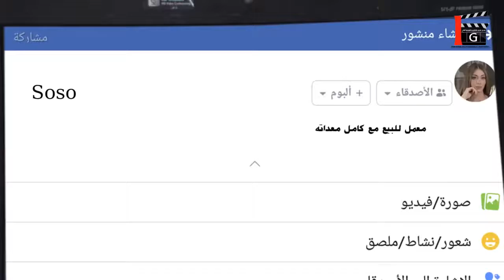ركب قلب رقاصة بدال قلبو ههه! لا تخاف من عملية القلب بعد اليوم ـ أندريه سكاف ـ فزلكة عربية 2